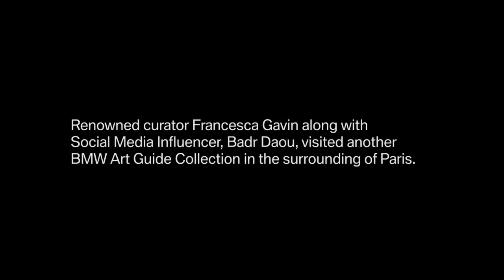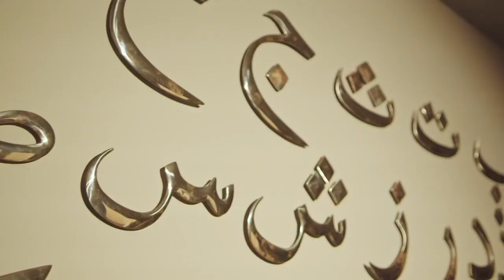BMW Art Guide film series: Fondation Francès - Senlis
A French roadtrip reaching the radical reflections of artist Kader Attia
In our video series, we see writer and curator and Francesca Gavin team up with social media influencers and art advocates. Together, they embark on a journey to a handful of some of the exquisite collections featured in the BMW Art Guide by Independent Collectors.

Ready for the forth instalment, superbly dressed computer engineer and fashion influencer Badr Daou is handed the keys of the BMW i8 as he and Gavin take a drive just outside of Paris to the quaint city of Senlis. Arriving at the Fondation Francès, the political works of Algerian-French artist Kader Attia fill the eighteenth-century building. A collection dedicated to the stimulation of discussions and emotions, the current exhibition boasts a moving experience.

Join Francesca Gavin and Badr Daou on their discovery as they explore Senlis and the Fondation Francès, featured in the brand-new fifth edition of the BMW Art Guide by Independent Collectors.